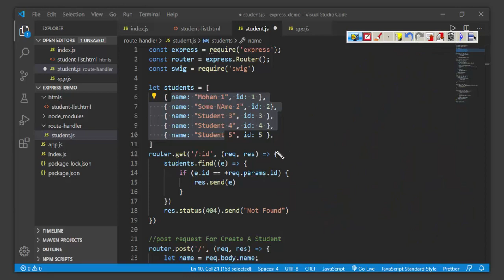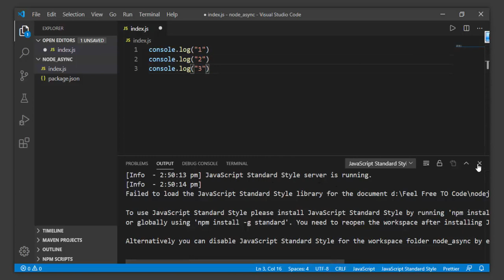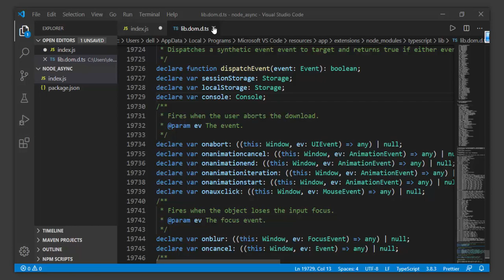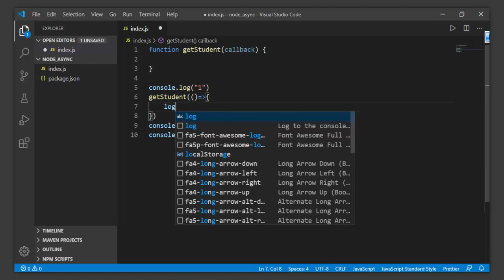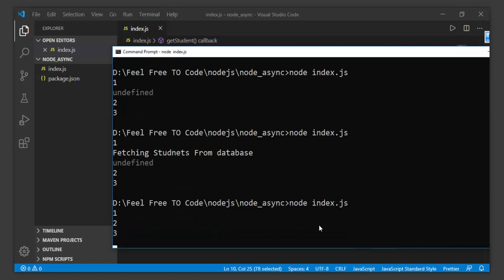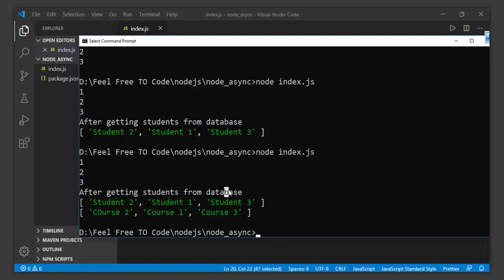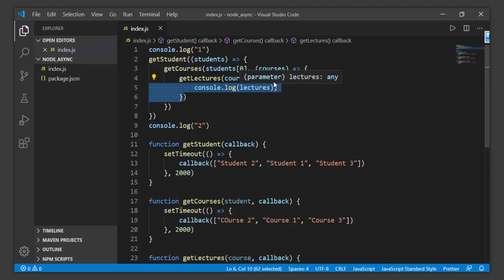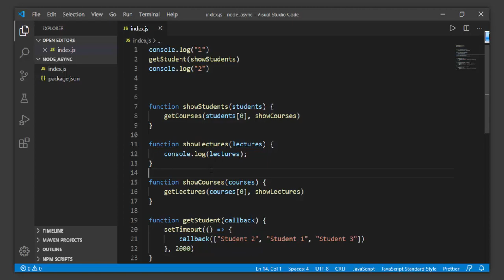50. Asynchronous JavaScript: From Callback Hell to Async and Await - part 1